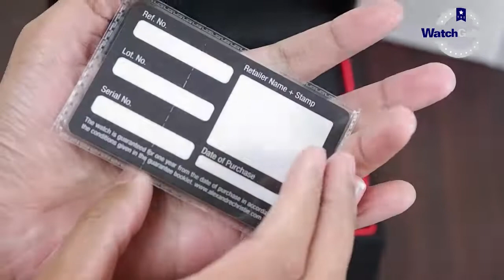UNBOXING JAM TANGAN ALEXANDRE CHRISTIE/ Alexander Christie AC 9205 MC BEPBA (GL) -JAMTANGANORIGINAL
Hi guys, kali ini kita akan menampilkan Alexandre Christie AC 9205 MC BEPBA

Spesifikasi:
Brand: Alexandre Christie
Model No.:  AC 9205 MC BEPBA (GL)
Gender: Men
Movement: Battery

Kunjungi Toko kami The Watch Galleria yang berlokasi di :
Kota Surabaya
1. Ruko Landmark n Shophouses Blok A no.08

Kota Jakarta
1. WATCH GALLERIA JAKARTA, Jl Gereja Ayam No.10C RT.3/RW.3 Pasar Baru Jakarta Pusat

2. Plaza Atrium Lt. GF no 40 Jakarta Pusat